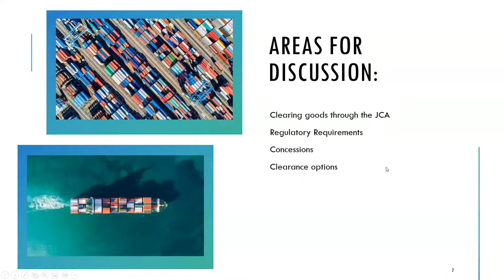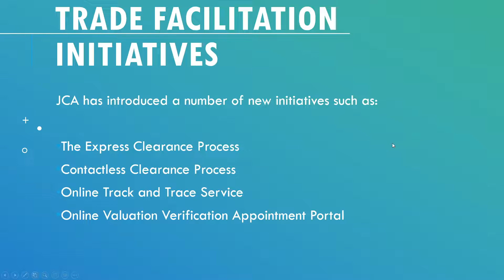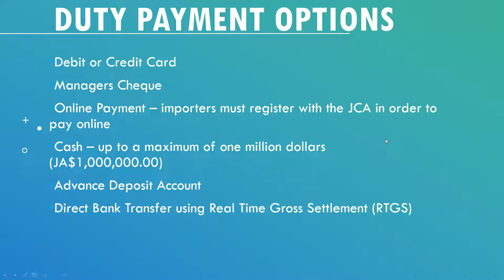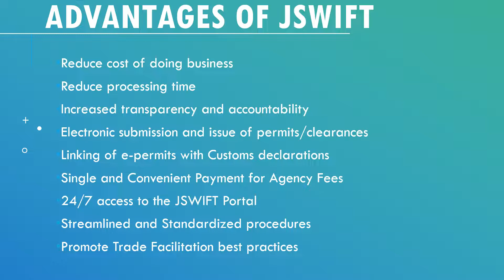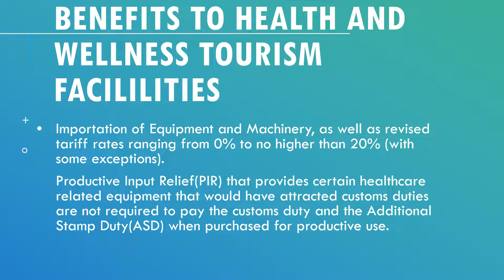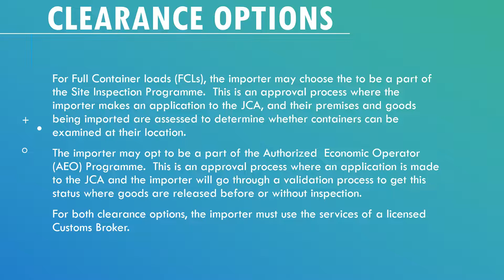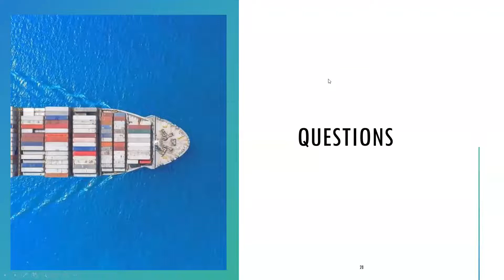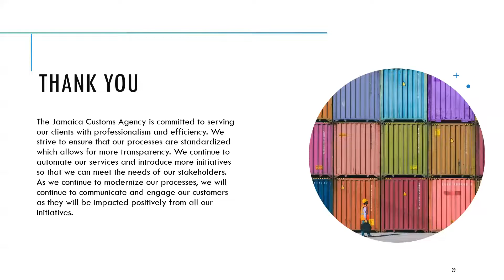JBDC Virtual Biz Zone - Moving Goods in the Christmas Rush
Jamaica Customs Agency shared with entrepreneurs the processes and policies in place for that would assist them in clearing their goods in time for the Christmas rush.

Shelly-Ann Haughton from Jamaica Customs Agency made the presentation.